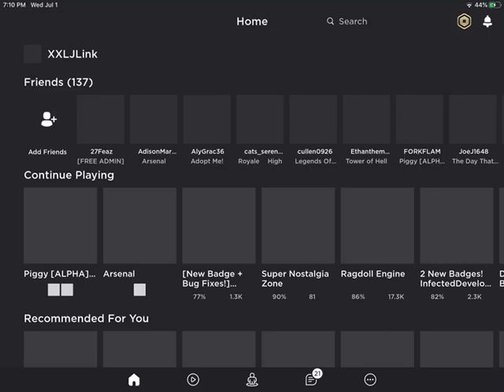Piggy But There Is 10 Teachers